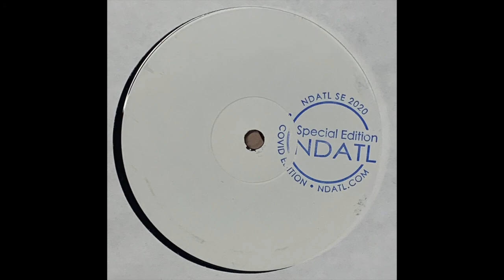Jon Dixon Feat. Milah Jae - Proceed (Dub) [2020]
NDATL Muzik ‎– NDATL SE 2020

(2020)